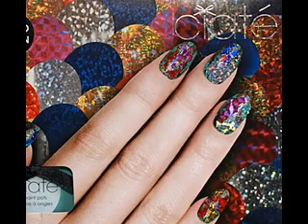Easy Foil nail art